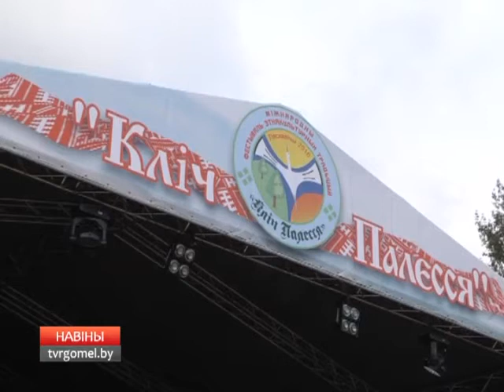День единения 2017